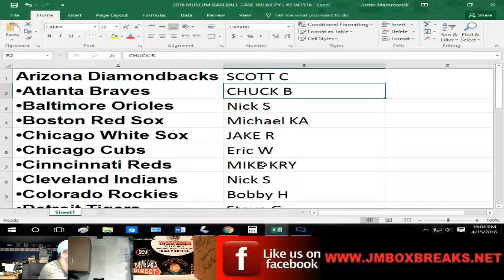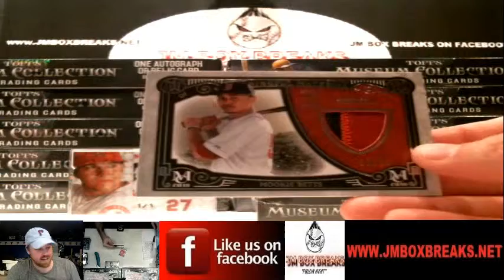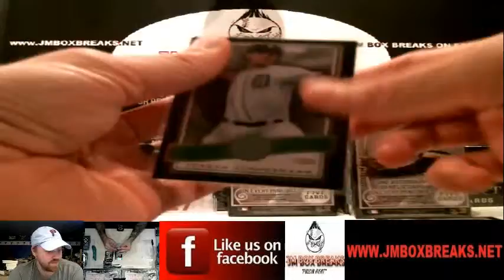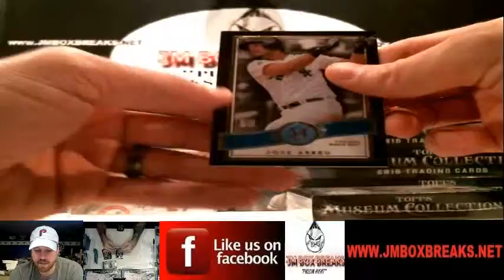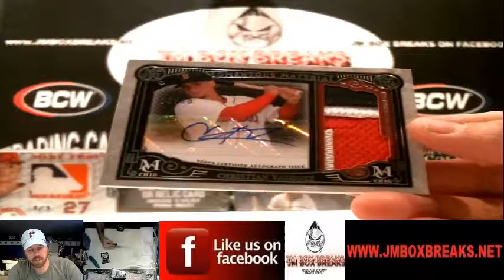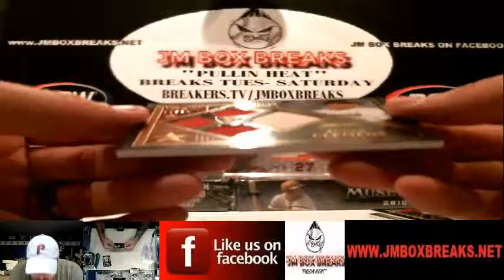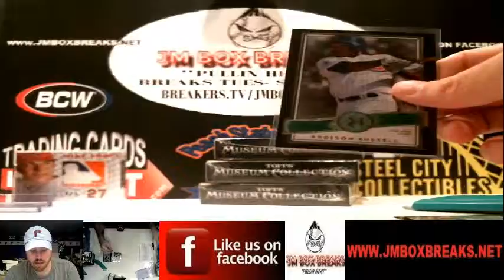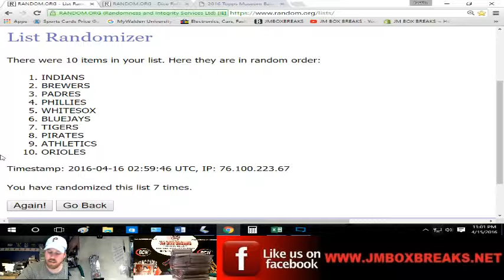2016 TOPPS MUSEUM BASEBALL CASE BREAK #2 PYT 04/15/16